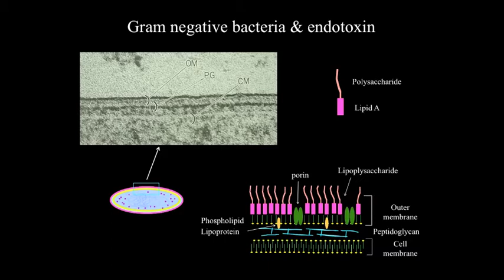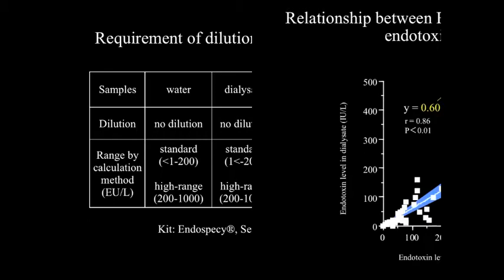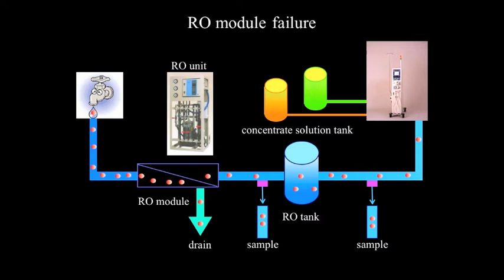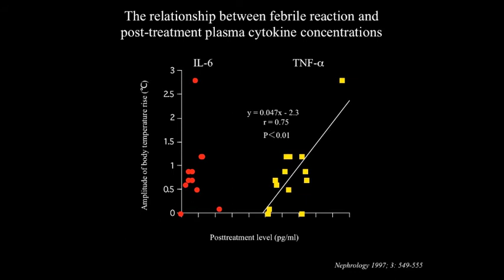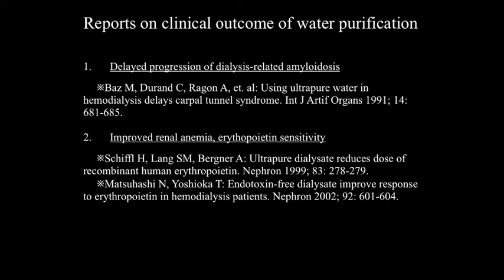Methods & evaluation of water purification in hemodialysis centers_Kim Sung-Teh_Japan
[Silent slideshow version]  One of the series of lectures delivered in Korea in 2005.